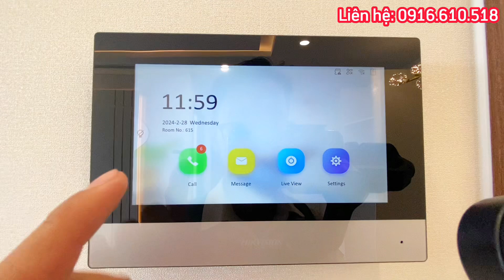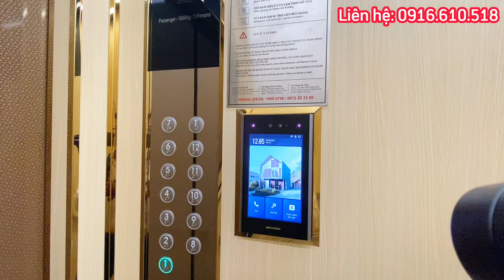Anh Khoa ngậm ngùi Bán Lỗ View Sông Mát Mẻ | Nhỏ nhỏ xinh xinh | Khu Dân Cư An Ninh|Căn Hộ Nha Trang